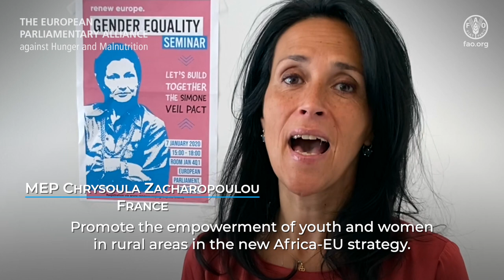European Parliamentarians celebrate the International Day of Parlamentarism -1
Parliamentarians from all over the world are working towards the achievement of SDGs. FAO works with a number of Parliamentary Alliances all over the world. In Europe, the European Parliamentary Alliance against Hunger and Malnutrition constituted in April 2016, brings together 30 Members of the European Parliament (MEPs) from different nationalities, political groups and parliamentary committees to work on issues of food security and nutrition with a global scope.

Through the Alliance, MEPs are actively contributing to consolidate the political commitment to fight against hunger and malnutrition. The Alliance provides a platform for policy dialogue and awareness raising on the right to adequate food for all, on the eradication of hunger, food insecurity and malnutrition and on making agriculture more sustainable and resilient.